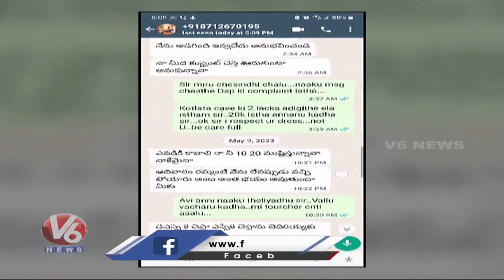Bribe Allegation Nidamanoor SI Sobhan Babu, Demands 2 Lakhs For Bail | Nalgonda | V6 News